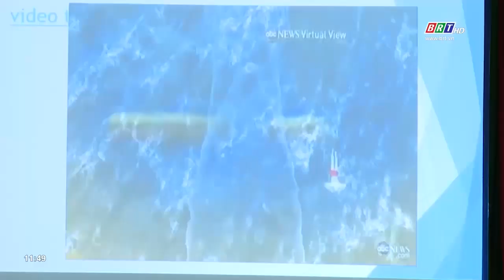Hội LHPN Việt Nam trao quà chương trình Mẹ đỡ đầu cho trẻ em Côn Đảo có hoàn cảnh khó khăn | BRTgo